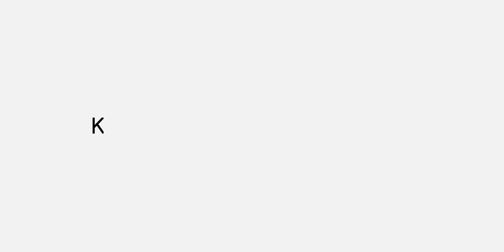Tregim Popullor - Pasunia nuk të ban njeri (Official Video 4K)